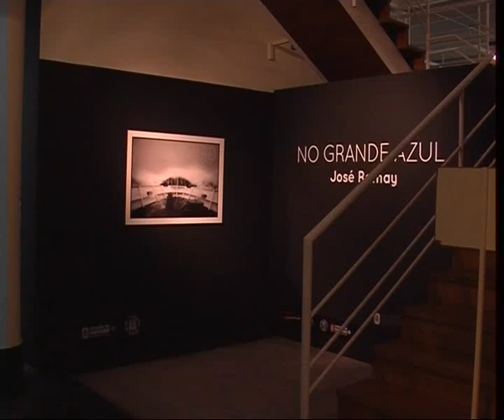10 PRESENTACION EXPOSICION NO GRANDE AZUL